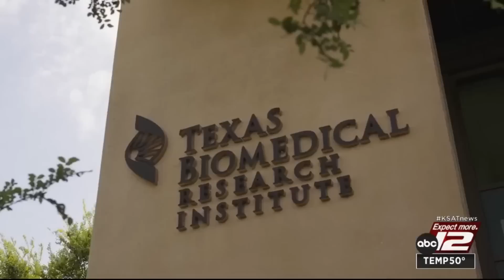Crucial government funding could help stop next pandemic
Research on vaccines and treatments for Ebola, COVID-19 and other pathogens is crucial for our health and safety.